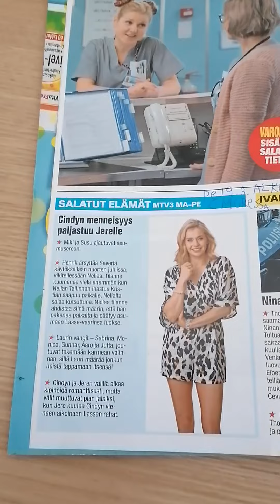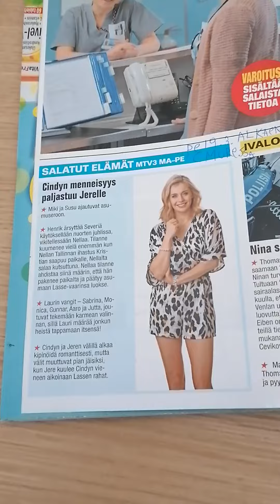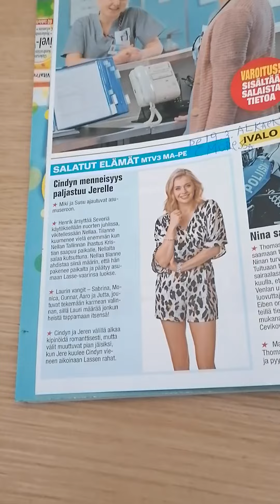Salatut elämät Perjantaina 19.3. Alkaen C More.fi Cindyn menneisyys paljastuu Jerelle Juonesta